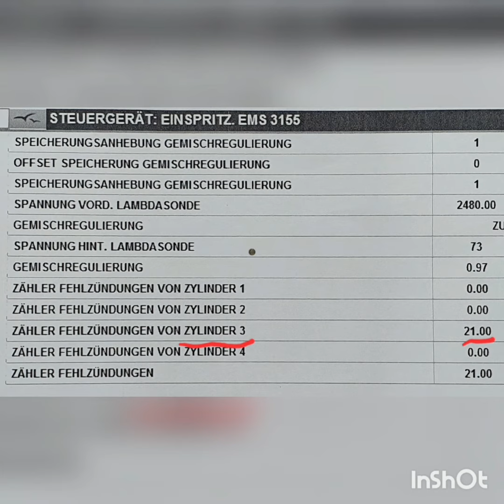Renault TCE Motoren Ölverbrauch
Nicht immer ist es ein kapitaler Motorschaden!!!

Verrußte Kolbenringe oder Ventile  kommen sehr häufig vor beim Direkteinspritzungssystem.
Durch das NICHT Vorhandensein des Kraftstoffes im Ansaugweg , werden Ventile nicht mehr gereinigt bzw entrußt.
Bei Renault TCE Motoren tritt dies besonders auf.
Durch die Motorbelüftung (rote Mackierung) ,  gelangen Ölgase mit in den Ansaugtrackt und verschmutzen dort die Ventile durch Ablagerungen.
Auswirkungen sind ein erhöhter Ölverbrauch, spürbare Fehlzündungen bis hin zum Motorschaden.
Dies kann durch eine einfache Ventilreinigung mit Granulat beseitigt werden.
Desweiteren empfiehlt es sich eine Motorspülung durchzuführen um Kolbenringe zu reinigen.
Im Anschluss ist ein ölwechsel mit Filter unumgänglich.

Danke fürs Interesse und zuschauen.